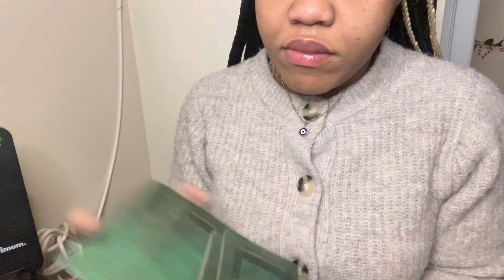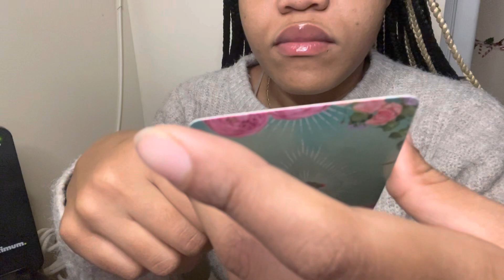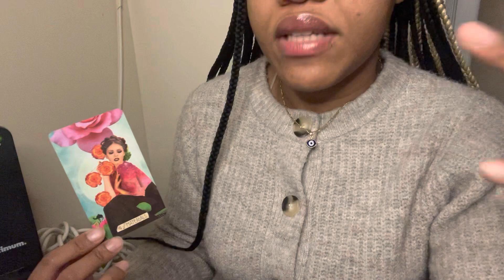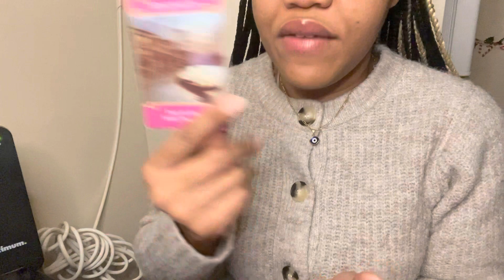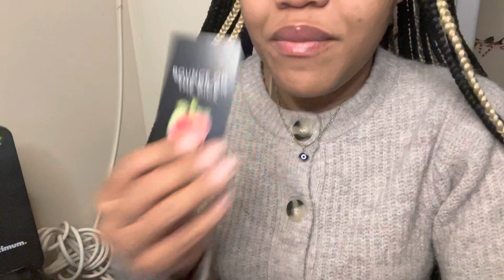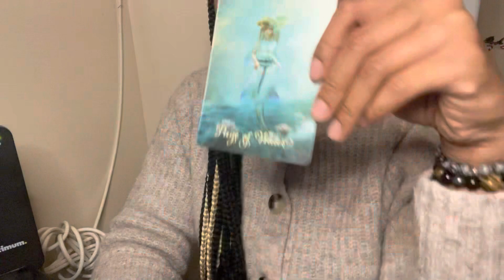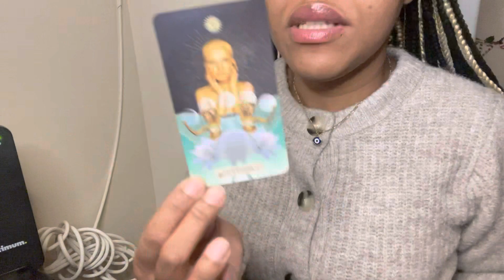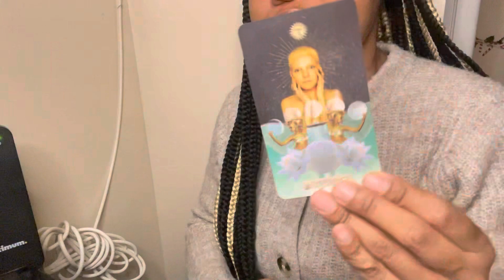PICK A CARD❄️| 18+ WHAT ARE THEIR LONG TERM/SEXUAL FANTASIES WITH YOU ?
🔮 If you would like a personal reading by me🔮

🧿 TIMESTAMPS🧿

Intro: 00:00

PICK A CARD: 00:07

PILE 1: 00:12

PILE 2: 23:26

AMAZON STORE: 🫶🏽

Kae Reads: CELEBRITY READINGS 💎

**Donations for our channel ** Definitely not mandatory but if you enjoyed the reading  and would like to help out the channel that’s great ❤️

🌞 Aquarius ♒️
🌚 Cancer ♋️
⬆️ Cancer ♋️